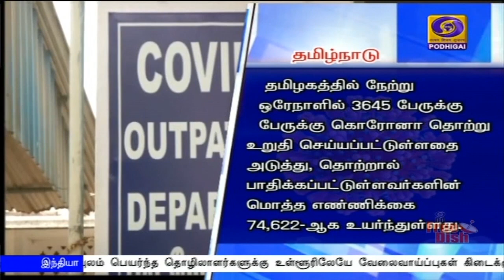குணமடைந்தோர் சதவீதம் 58.24-ஆக அதிகரிப்புPodhigaiTamilNews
நாட்டில்  கொரோனா தொற்றிலிருந்து குணமடைந்தோர் எண்ணிக்கை 58 புள்ளி இரண்டு நான்கு சதவீதமாக அதிகரிப்பு -  மத்திய சுகாதாரத்துறை அமைச்சகம் .